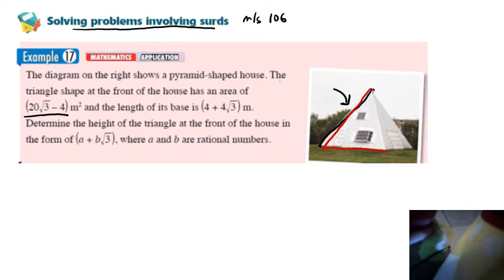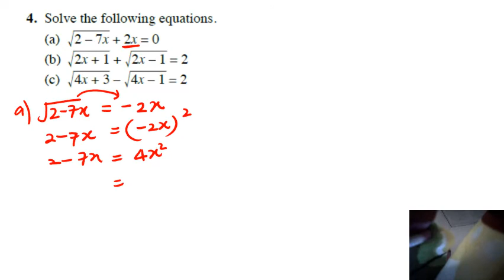f4 add math solve problem & self practice 4 8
f4 add math